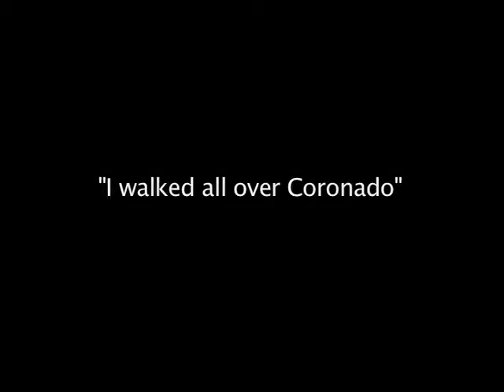Allan Koba - Coronado History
Allan describes some Coronado landmarks from his childhood including the horse stables, Tent City and the Japanese Tea Garden.